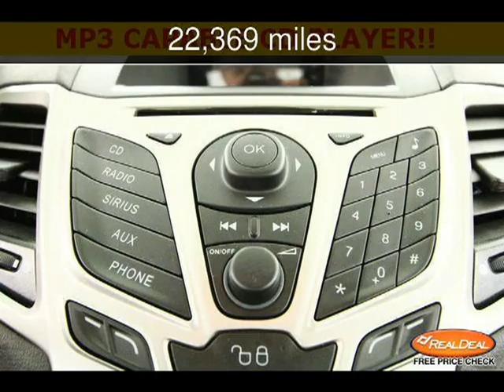2012 Ford Fiesta SE Used Cars - Leavenworth,Kansas - 2013-05-30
See more details about this used car This 2012 Ford Fiesta SE with 22,369 miles is for sale at The KC Car Guy.